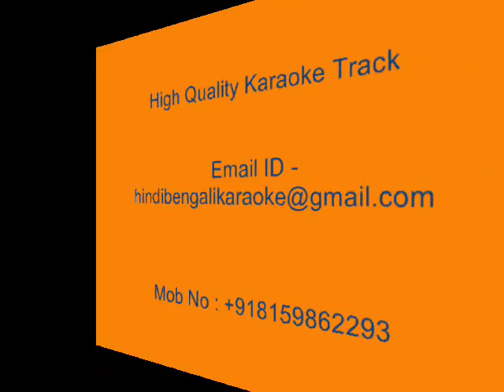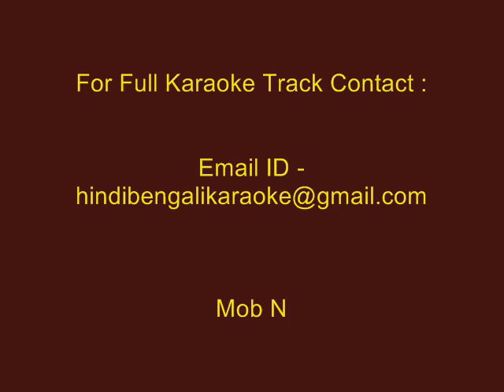Sob Raate Purnima Hoi Na - Karaoke - Kumar Sanu